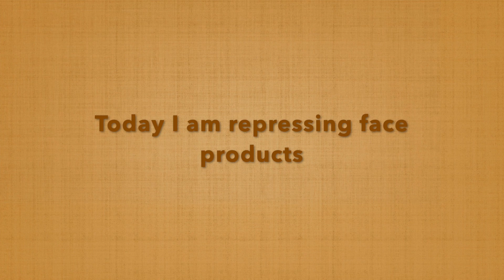Relaxing Makeup Repressing | Jessica Lee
I had some bronzers and a highlighter in dire need of repressing, so I decided to film it and add some music.  I find repressing very relaxing and I hope you do as well.

XO ~ Jessica Lee

My Etsy Shop

Amazon Recommendations

Equipment I Use:

Camera: Sony A5100
SD Cards: PNY
Thumbdrive: Sandisk
Ring Light: AW Professional
Hot Shoe Adapter Mount 360: Fotosnow
Umbrella Lights: Neewer
Vanity Lights
Smartphone Tripod: Ravelli
Flex Smartphone Tripod: Ailun
Light Reflector: Neewer
Smartphone Tripod: Ravelli
Microphone: Blue Yeti